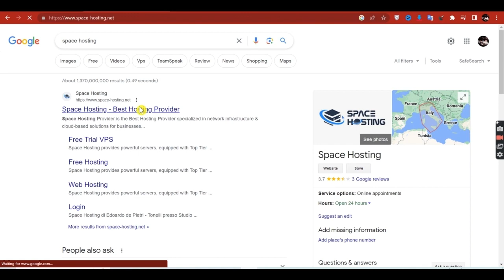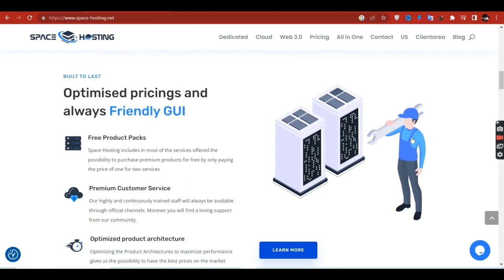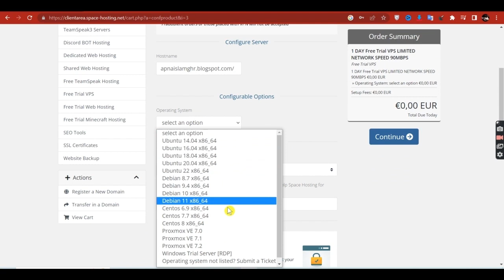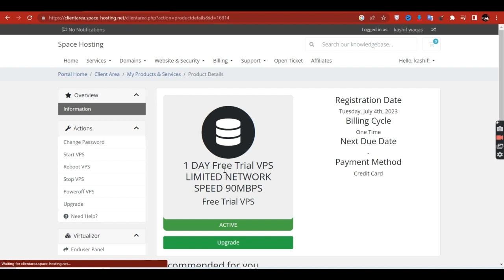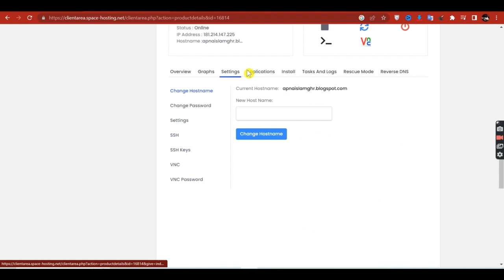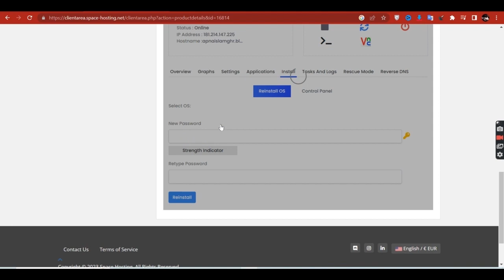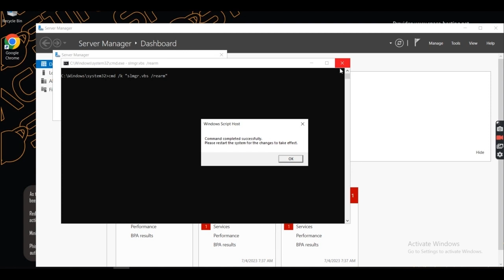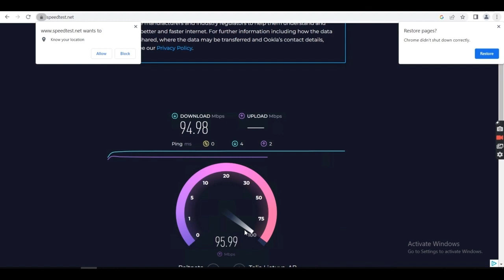Space Hosting Free RDP Trial | Free Window RDP 2023 | Fastest Window RDP | how to create free rdp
Space Hosting Free RDP Trial | Free Window RDP 2023 |  Fastest Window RDP
space hosting
space hosting free rdp trial
space hosting rdp
space hosting teamspeak
space hosting vps
award space hosting
space engineers server hosting
pro space hostinger
ioniq space hosting